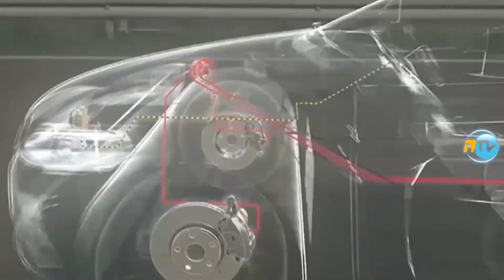Automatic Emergency Braking AEB | How it works?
Automatic Emergency braking AEB uses radar technology to track the vehicles in front of you and can give you audible and visual warnings and apply braking to help you avoid or reduce the severity of a frontal collision. It provides audible and visual alerts and applying braking to help you avoid or mitigate a frontal collision with a vehicle ahead.

AutoTechTV For those of us who simply use the car and want to understand and enjoy it, but also with the information and commentaries of advanced tech that’s appreciated by enthusiasts of the motor world. What does the new car technology offer us? What does the future of mobility look like? Here at AutoTechTV we invite you to travel the world of cars with an innovative vision in anticipation of the future of the motor universe. We bring you the latest news and trends presented at the biggest international car shows, test drives, and tips to get the most use out of your car, while looking out for the environment and being a safe driver.

AutoTechTV | @autotechtv
Hosted by César Avigliano.
Written by Engineer Garibaldi.
Produced and directed by Roby Massarotto.

Spanish version @autotecnicatv